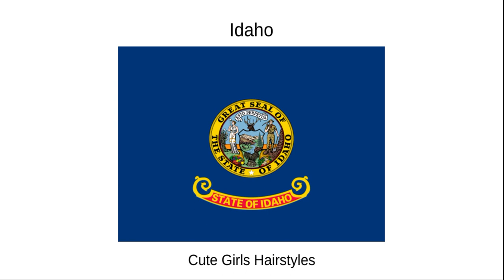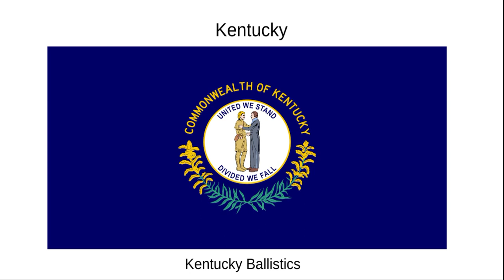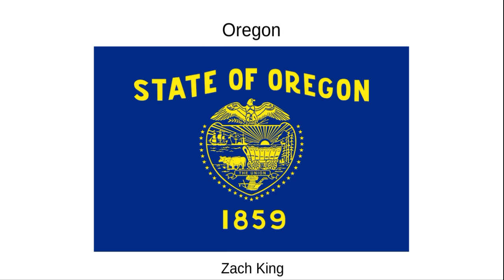The Most Subscribed Youtube Channel In Each State